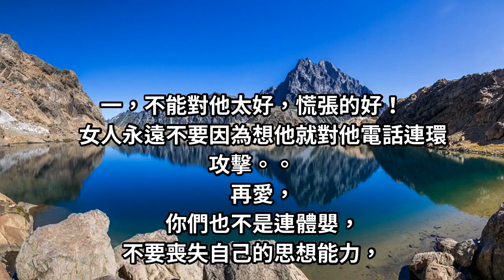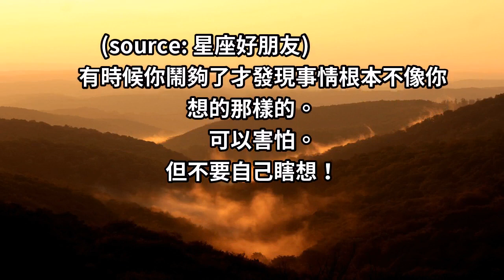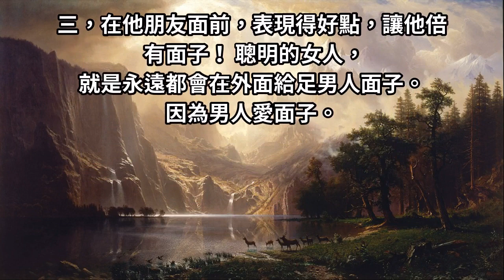女人耍好這3個「小心機」！他非得寵愛死你，還越來越愛你！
不管你有多愛現在這個男人，你都得自愛！